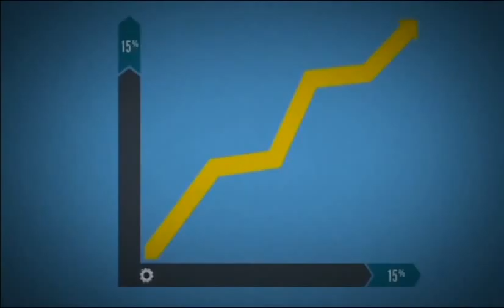Introducción nueva tecnología SkyActiv de Mazda